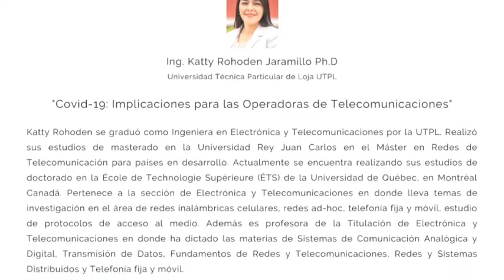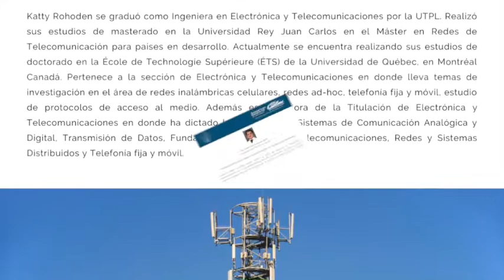IEEE ComSoc Ecuador Chapter TELECOM 2020 Día 4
IEEE ComSoc Ecuador Chapter en coordinación con los capítulos estudiantiles ComSoc a nivel nacional, organiza el ciclo de conferencias TELECOM; en donde participarán 17 docentes investigadores de renombre a nivel nacional y mundial, con ponencias de actual interés en el ámbito de las telecomunicaciones.